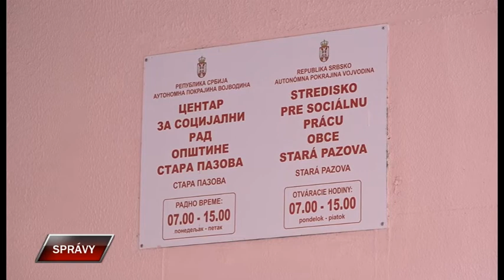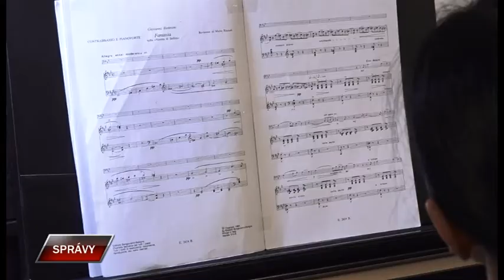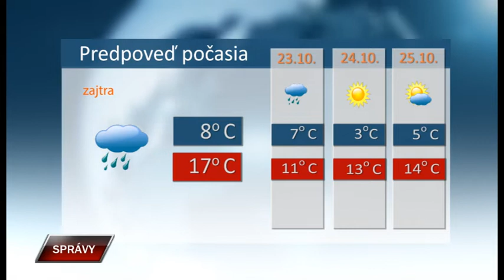Spravy 21 10 2021